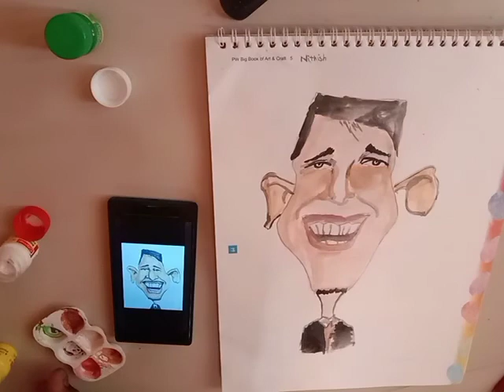characteristic drawing with poster paint